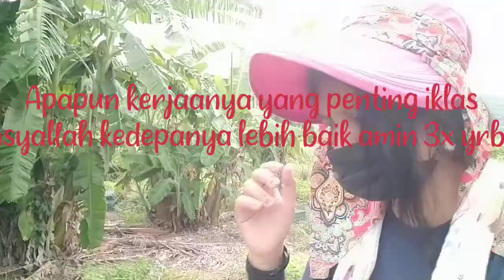Kebun jambu dan jeruk ditaiwan